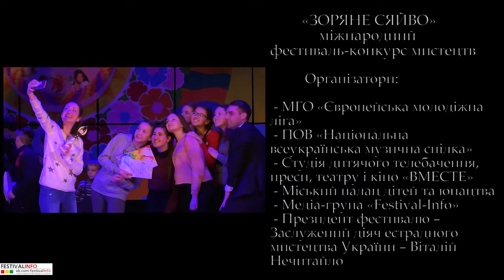28 лютого 2018р., «Зоряне сяйво», м. Дніпро